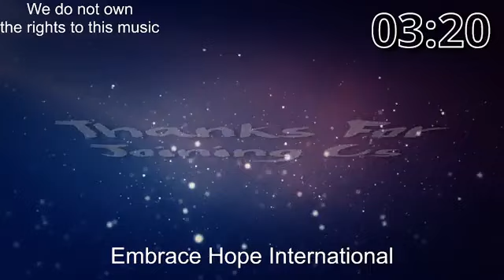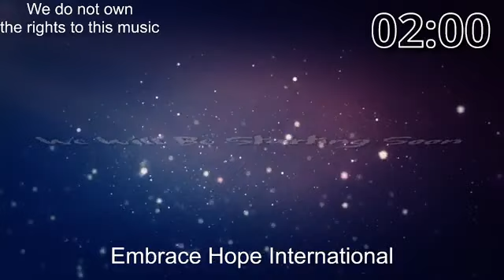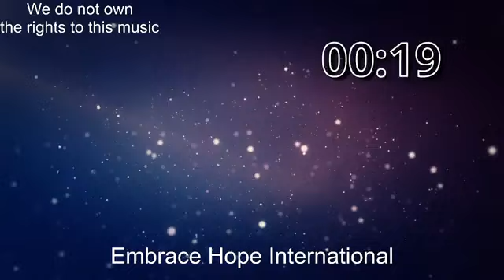Embrace Hope International Church Sunday morning worship service June 18,2023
Psalm 122
I was glad when they said unto me,
'"Let us go into the house of the Lord."

Welcome to Embrace Hope International Church morning Worship Service with Pastor Julius Davis bringing forth the uncut version of God's Anointed Word.

Blessing!

Title: Preserving in Responsibility